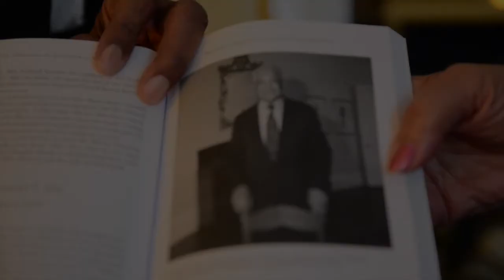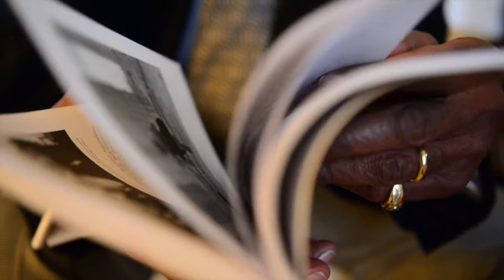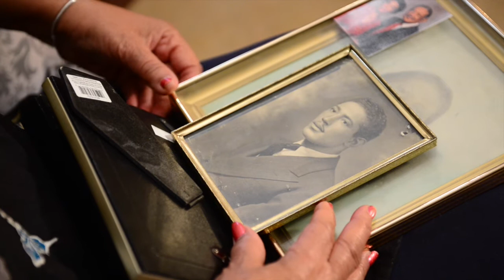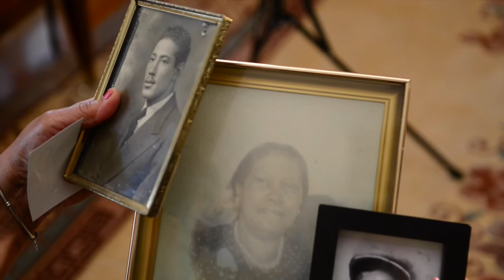Honoring a Legend: Ferdinand T. Day Elementary School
Alexandria's newest elementary school will be named after Ferdinand T. Day, a legendary community activist, the first black school board member in Virginia and the first black school board chairman.